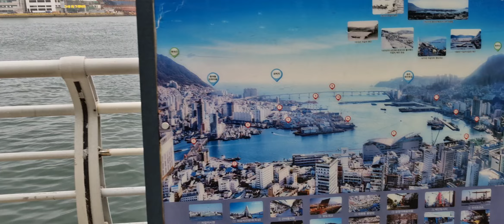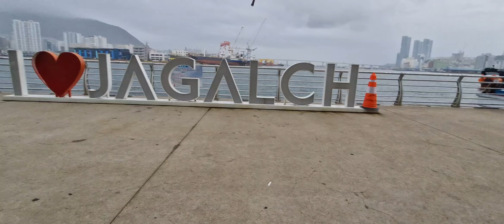자갈치풍경 ⛴️크루즈 선착장